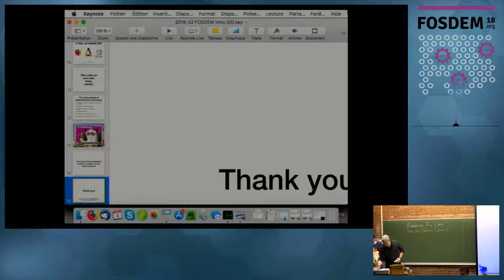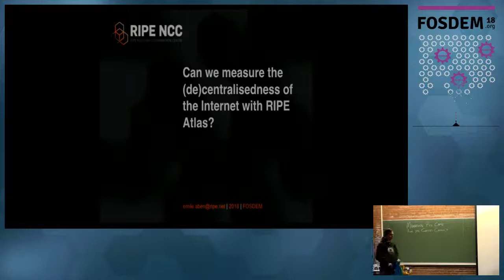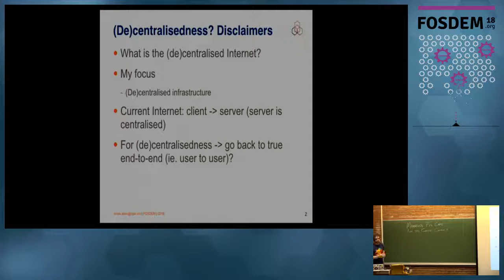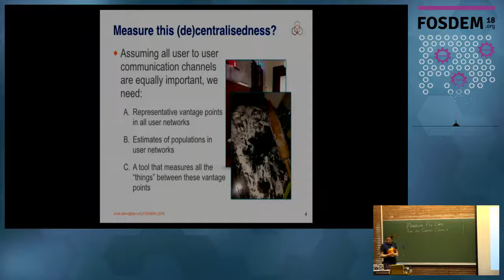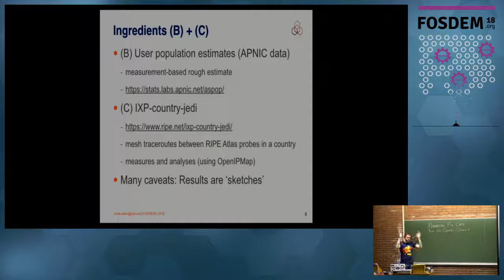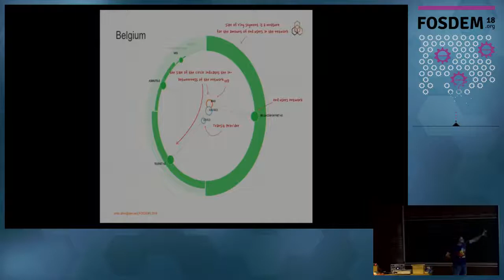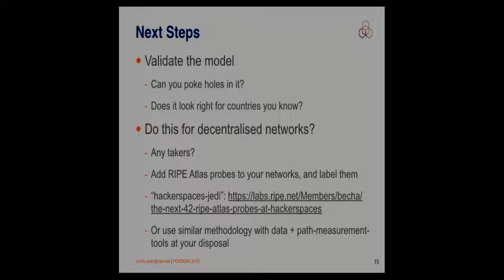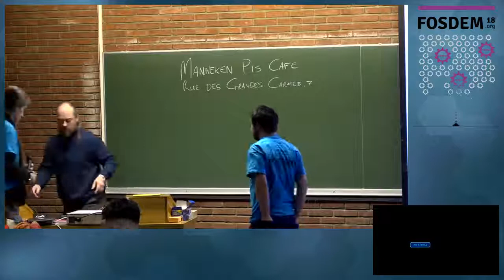Can we measure the (de)centralisedness of the Internet with RIPE Atlas?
by Emile Aben